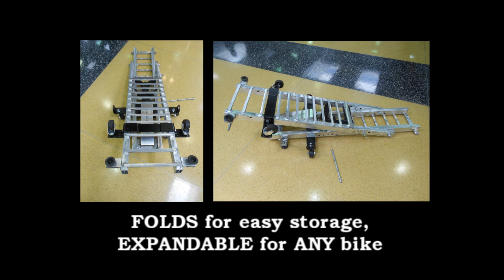Condor Motorcycle Garage Dolly Video 3